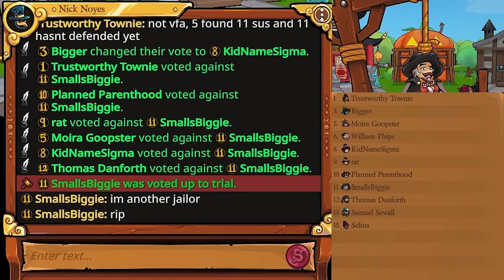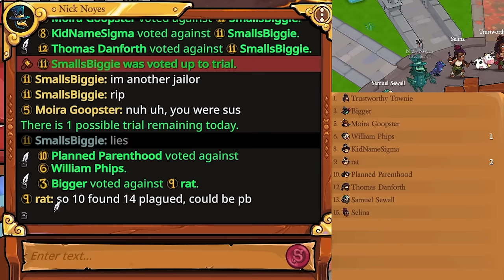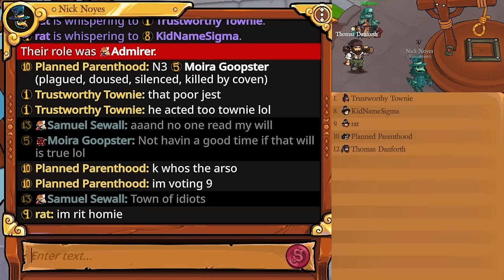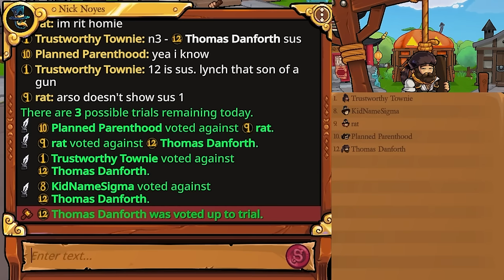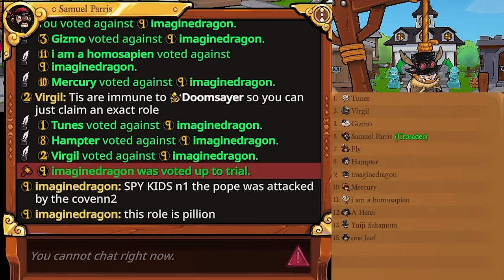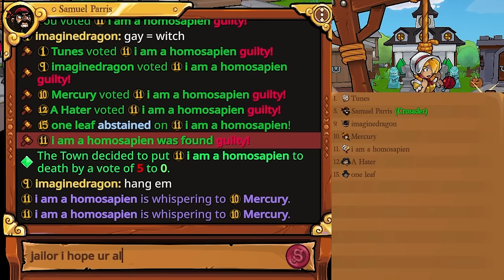LUCKY EXECUTIONER | Town of Salem 2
Town of Salem 2 - Executioner and Crusader gameplay